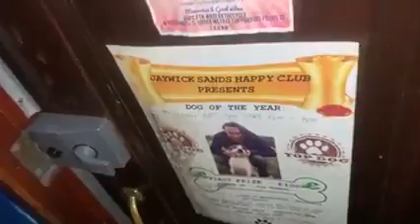The things we do for adventure All Along The Watchtower Jaywick Sands Essex England shine on